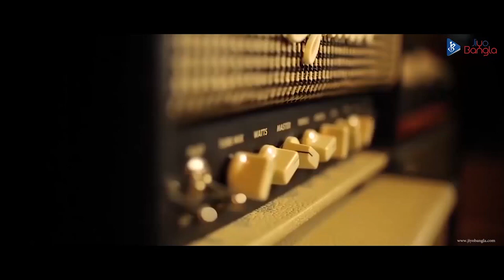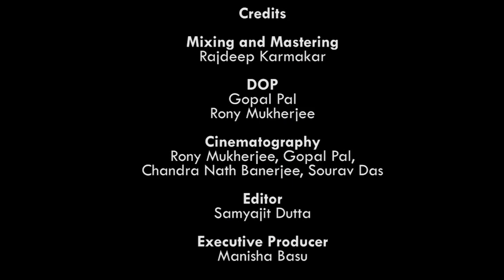Khanchar Bhitor Achin Pakhi | Surojit Halder | Episode 41 | Rhythm Studio | Season 1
Enjoy Surojit’s melody only on Rhythm Studio – Season 1. Presented by Jiyo Bangla.
Song: Khanchar Bhitor Achin Pakhi (Lalon Geeti)
Cover Artist: Surojit Halder
Cajon: Avirup Bittu Nandi
Flute: Manasij Das
Sound Mixing and Mastering: Rajdeep Karmakar
DOP: Gopal Pal, Rony Mukherjee
Cinematography: Gopal Pal, Rony Mukherjee, Chandra Nath Banerjee, Sourav Das
Edited by: Samyajit Dutta
Executive Producer: Manisha Basu